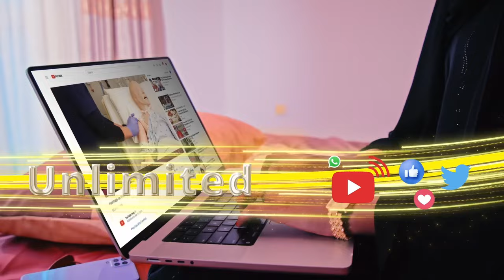"Haweenka iscadeeeya halis ayey ugu jira, una nugul xanuunka xummada" Dr Cabdiwahaab Nakruuma